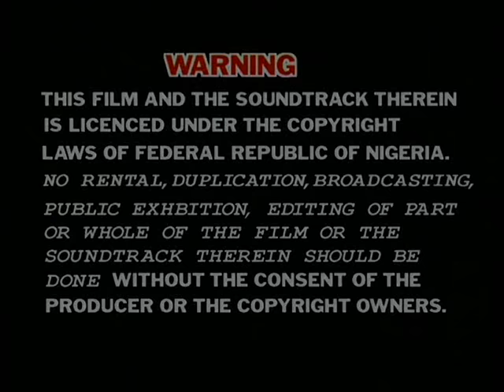You must give me the Last Kobo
This is a must watch. All negotiations completed...the job went awry...they are demanding for their money...boys must eat